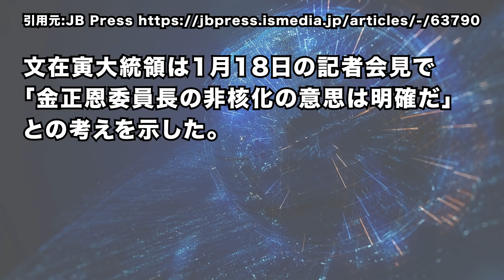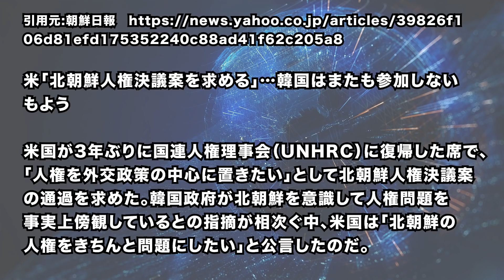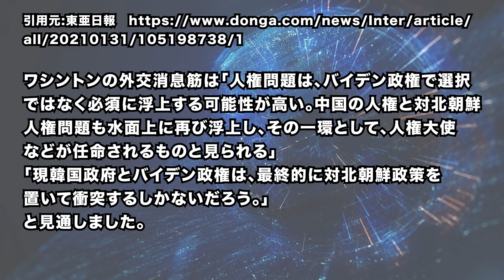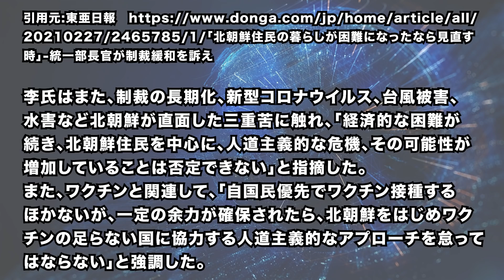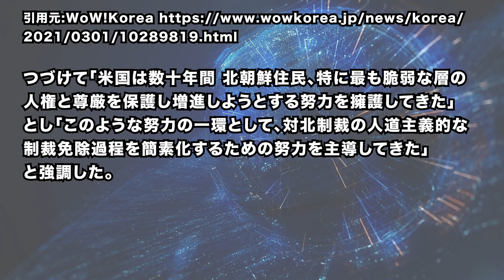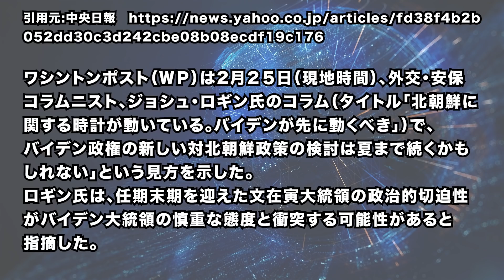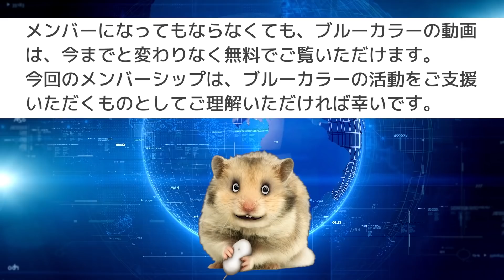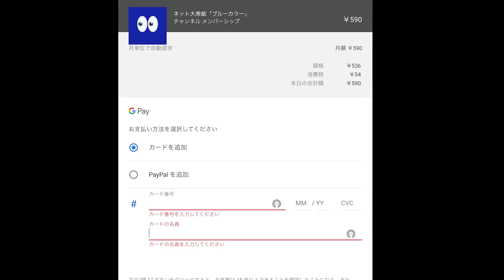米韓情勢と南北情勢に関するニュースです。